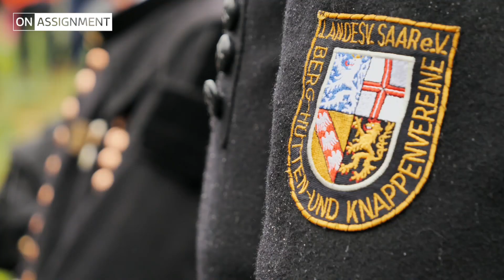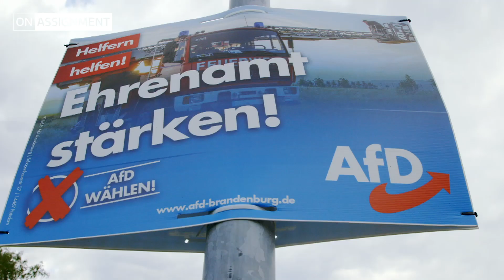Why the coal industry is dividing Germany | ITV News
In Germany, Angela Merkel’s eco credentials are under question as the country continues to rely heavily on coal – an issue which is causing public opinion to polarise to the political extremes.

Whilst renewables account for about 41% of the country's electricity, an alarming 40% of it still comes from coal, spewing thousands of tons of noxious gases into the atmosphere each year.

On one side, the coal workers fighting to save their livelihoods, buoyed up by the far-right AfD; on the other, the Green Party-voting climate activists fighting to save the planet.

And in the middle, Merkel’s beleaguered ‘grand coalition’.

Penny Marshall travels across the country exploring how Germany's dilemma serves as a reminder to developed countries globally, who face difficult choices about progress, employment and our need to protect the future.